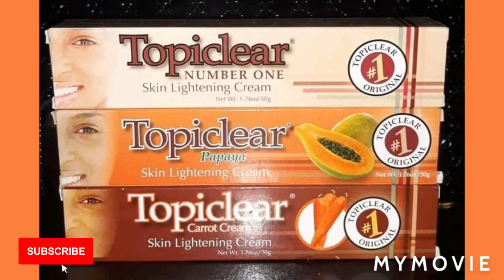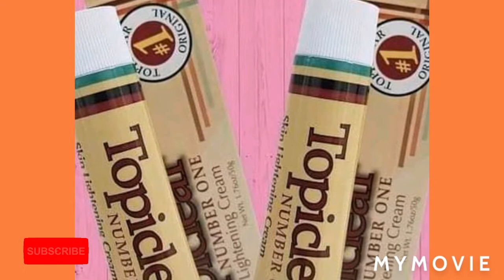Topiclear Mixture Bleaching Cream - Number 1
Hey guys Today Each day I will be having a special guest on my channel sharing their skincare routine so lf you want to be apart of that please let me know.

Rules To be apart of my show

Must have before and after pictures

Must make a video telling use about the products you have use to maintain your healthy skin